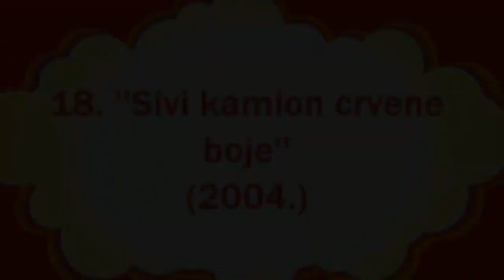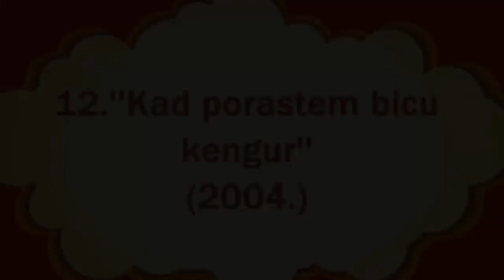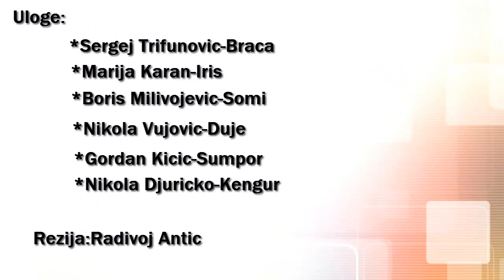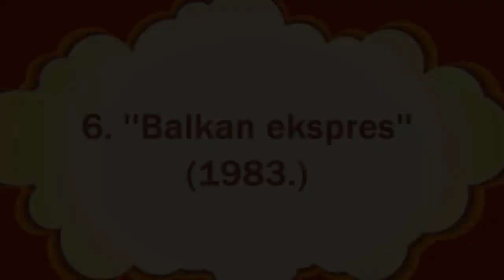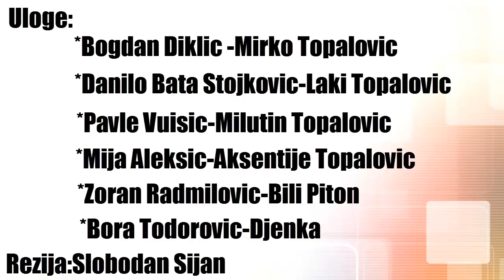Najbolje domace komedije